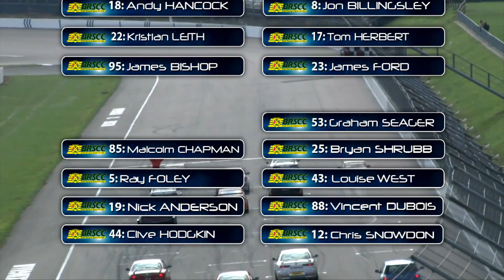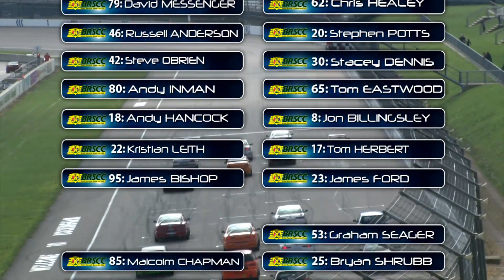Alfashop Alfa Romeo Championship - Rockingham 2014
Season highlights plus coverage from Round 12 of the 2014 UK Alfashop Alfa Romeo Championship on Motors TV